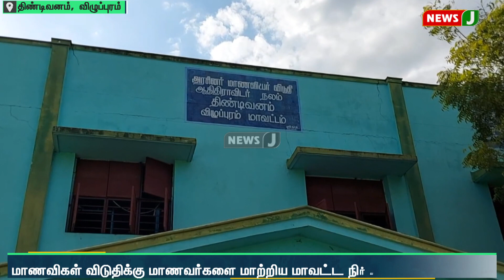உண்டு உறைவிடப் பள்ளியில் பாதுகாப்பு இல்லையென மாணவிகள் வேதனை | NewsJ